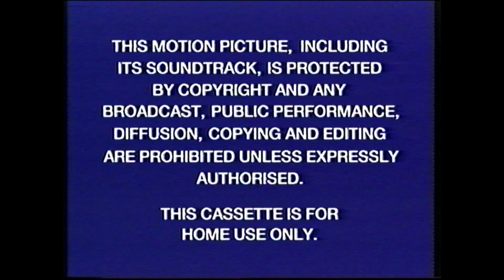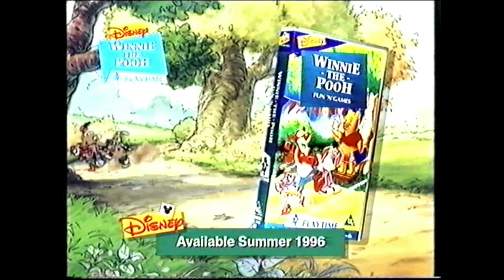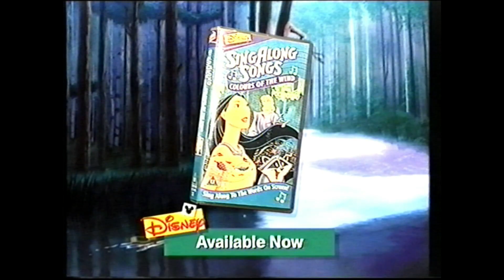Opening to Disney Princess Collection: Ariel - Wish Upon A Star Fish UK VHS (1996)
Here is the opening to the 1996 UK VHS of Disney Princess Collection: Ariel - Wish Upon A Star.

1. Buena Vista Warning Screen
2. Closed Captions Screens
3. Coming Soon from Disney Videos
4. 101 Dalmatians Trailer
5. Also Available from Disney Videos
6. Disney Videos Children's Collection 1996 Promo (Version 2)
8. Disney Videos logo
9. Disney Princess Collection: Ariel Opening
10. Wish Upon A Star Fish Title Card